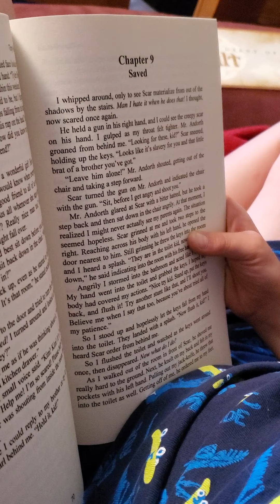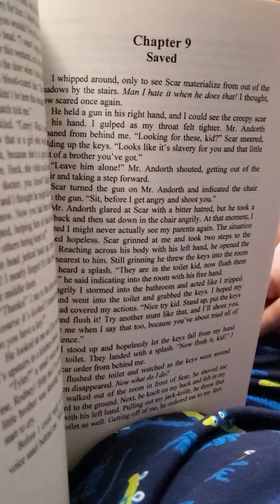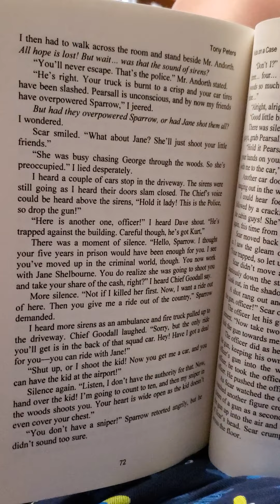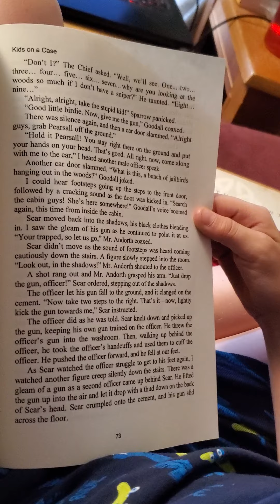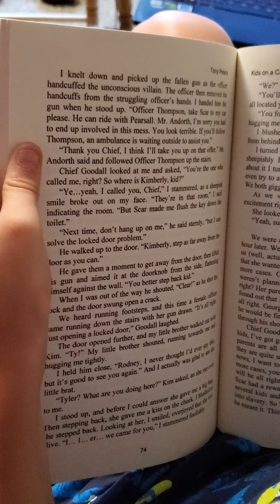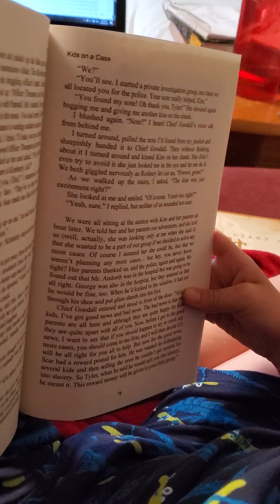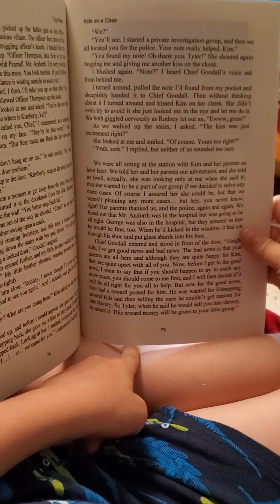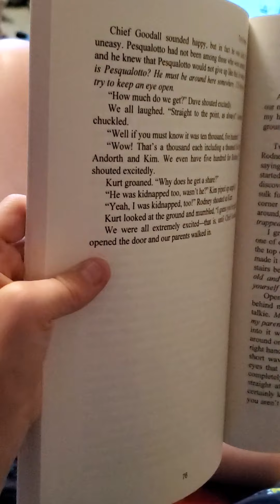Kids On A Case: The Case of the Ten Grand Kidnapping Chapter 9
Kids On A Case: The Case of the Ten Grand Kidnapping Chapter 9 Read by my son. Free Covid 19 entertainment